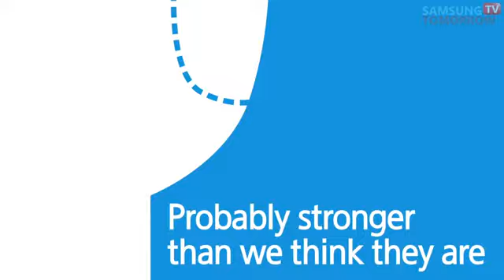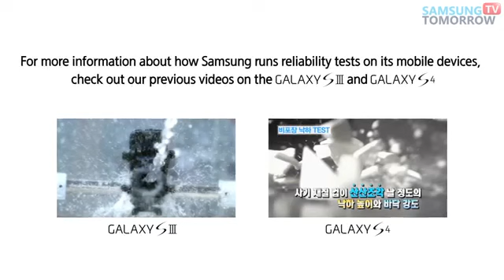Samsung Galaxy Note 4 Bend Test !!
Samsung has conducted a “three-point bend test”, as well as a “human weight test” to prove how durable the Note 4 is. The latter test simulates the handset being repeatedly (hundreds of times) sat on by a 220 pounds (100 kg) person. Of course, the Note 4 bends in both tests, but it regains its initial shape with no damaging effects, according to Samsung. The handset maker says that the secret behind the Note 4’s durability is related to its metal frame (including a magnesium bracket) and a “mutually reinforcing structure between parts.

Today, an extremely shocking news emerged from the owners  of iPhone 6 and iPhone 6 Plus. It seems like people who have the iPhone 6 are facing the problem of bent phones.

iPhone 6 VS Samsung Galaxy Note 4: Bent Test Performed

Several people begin to complain that their brand new iPhone 6 are meandering in their pockets. Even without any extra burden or force their iPhones 6 are bending. Analysts stated that there could be only two possible reasons behind this issue inadequate design or large display screen.

Therefore, people are expecting to see any “will it bend” video of iPhone 6 on YouTube instead of those regular drop tests and water tests. A large number of people have already started posting damaged (bent) photos of their brand new iPhone 6.

These complain will certainly compel future buyers to think twice before opting for iPhone 6.  Nevertheless, the chief question here is that how other companies such as Samsung have never came across any this kind of problem. Thus far, Samsung has launched 5.7 inches Samsung Galaxy Note 3 and not even a single customer complained anything related to the design of the phone.

Samsung didn't comment on the Note 4 hardware gap issue that we reported about a few days ago - likely because this is, in fact, a "necessary manufacturing feature" rather than an issue.

The Galaxy Note 4 went on sale at the end of September in South Korea, and will be released in 140 other markets around the world by the end of this month. In the US, all major carriers will offer the Note 4 starting mid-October.